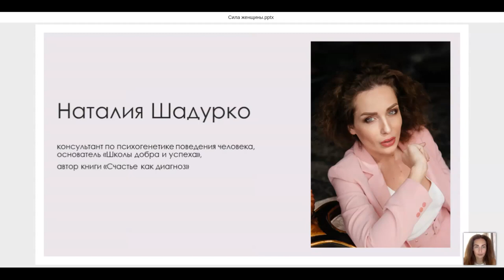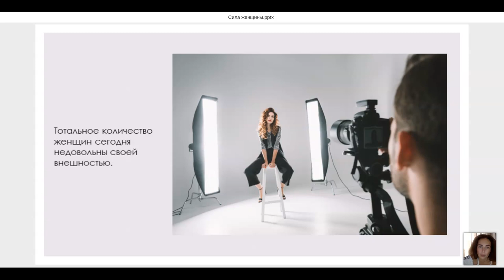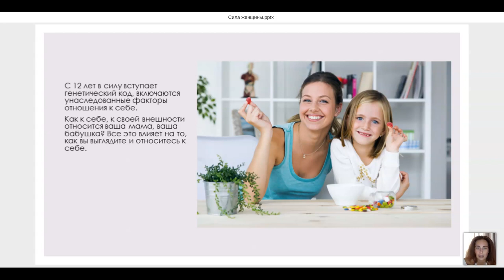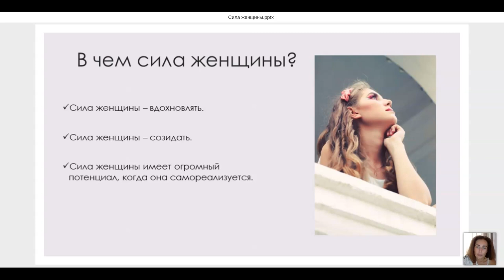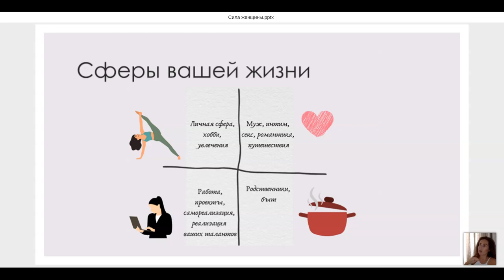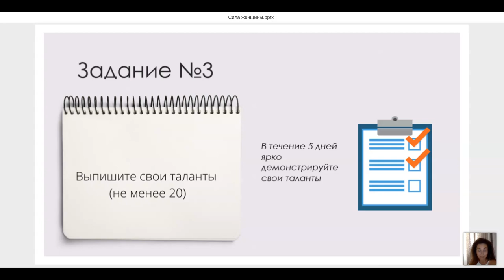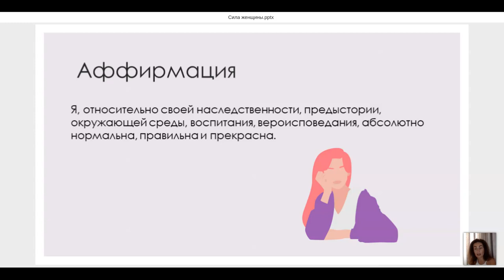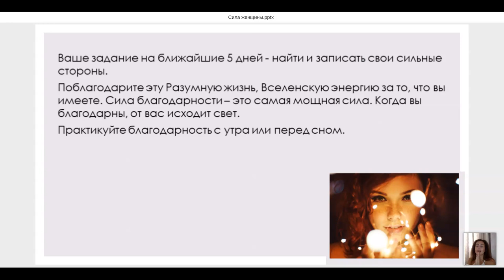СилаЖенщины - психогенетик Наталья Шадурко, вебинар 27.08.20 / проект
В рамках вебинара СилаЖенщины, который состоялся 27 августа, психогенетик, автор книги "Счастье как диагноз" Наталья Шадурко обсудила с участницами проекта ЯсталаДругой тему как женщины в современном мире успевать находить время для себя, семьи, отношений и личностного роста.
Специальное упражнение от Натальи Шадурко для всех, кто стремится к гармонии:
Возьмите лист – это ваши 100% времени.
Разделите лист на 4 части, подпишите каждую ячейку – 25% моего женского времени.
В первой ячейке – личные интересы, дети.
Вторая ячейка – муж (парень, знакомства, у кого что), секс, интим, романтика.
Третья ячейка – хобби, спорт, увлечения (друзья).
Четвертая ячейка – работа (бизнес), самореализация (в социальных или личных проектах), быт.
Заполните эти ячейки относительно вашей жизни сейчас – где сколько процентов?
Выполнив это упражнение вы увидите какие именно сферы вашей жизни поглощают вас в наибольшей степени.
25%-25%-25%-25% – это мера! Ориентируйтесь на меру, и в вашей женской энергии в вашем женском мире наступит гармония!

Проект ЯсталаДругой реализуется фондом Оксаны Федоровой "Спешите делать добро!" в рамках гранта "Москва-добрый город".